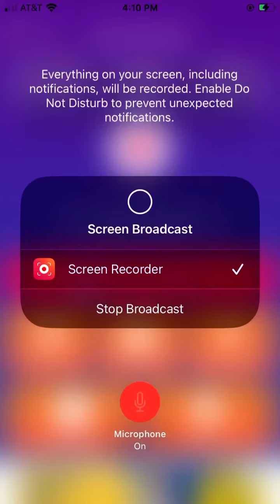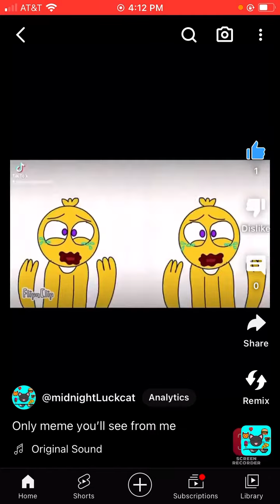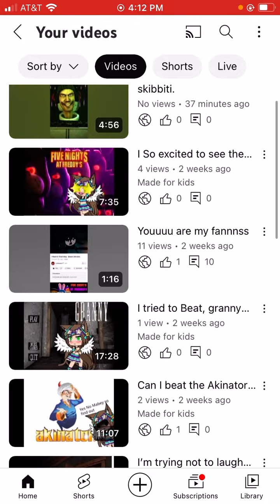HUGE channel Update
pls use this link to buy offitial merch